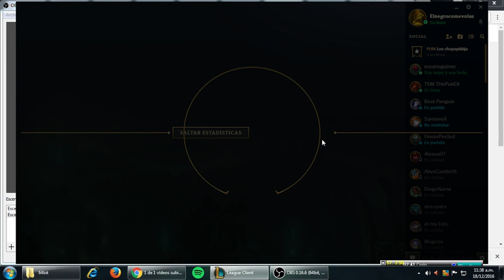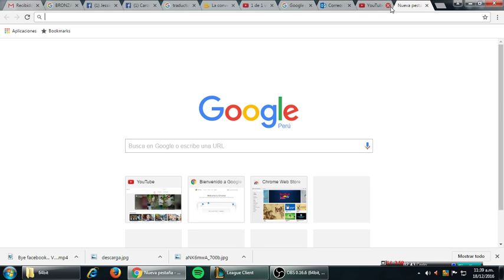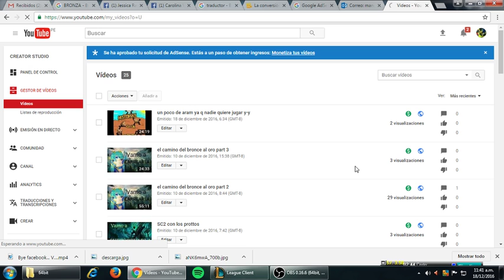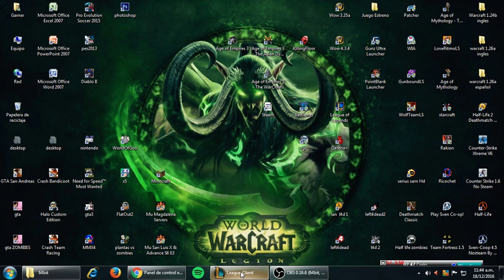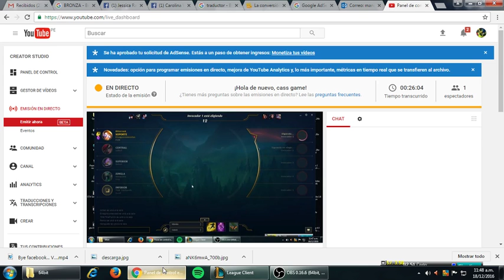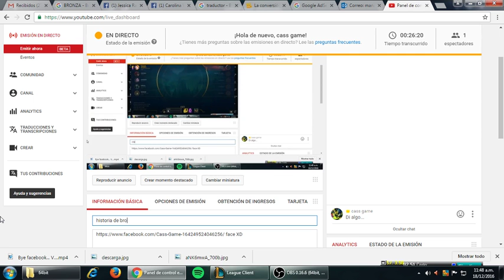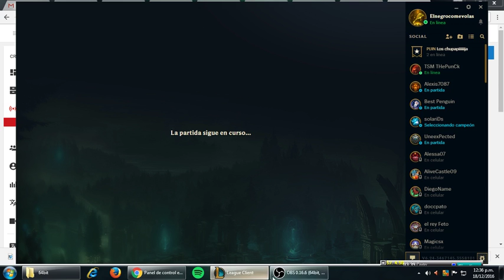historia de bronce